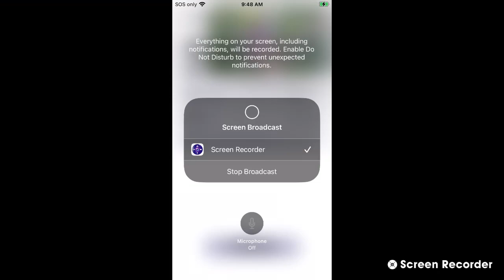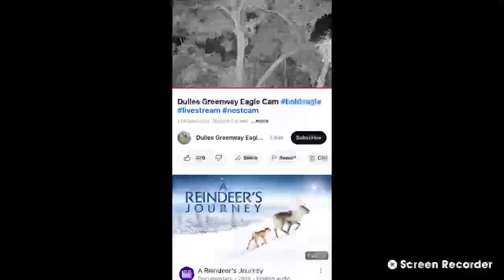Dulles Greenway Bald Eagles 06/02/2023 09:48